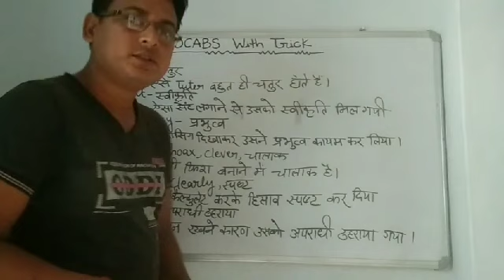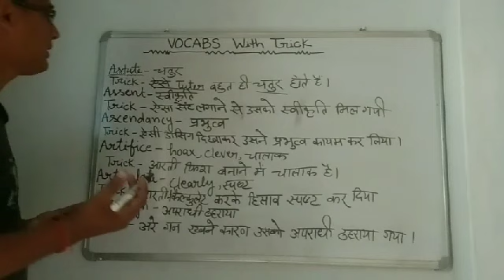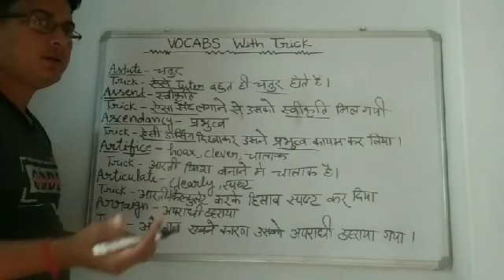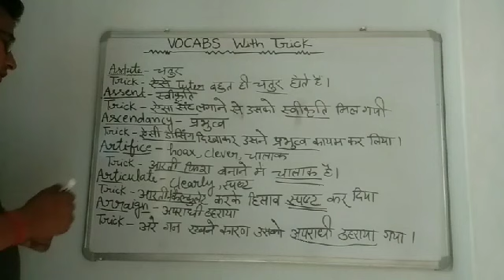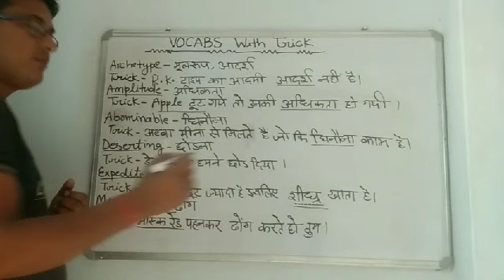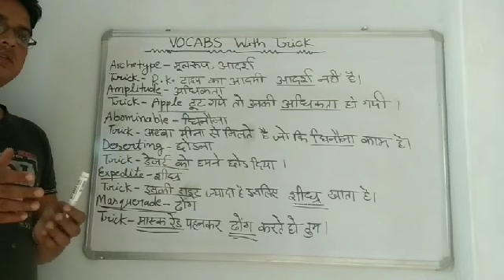Vocabs 4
आसानी से याद करें vocabs